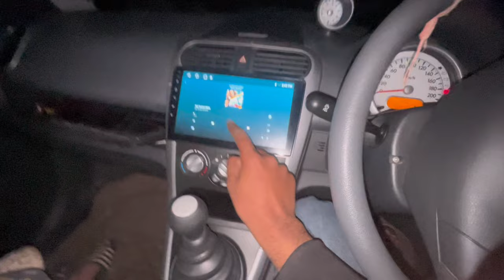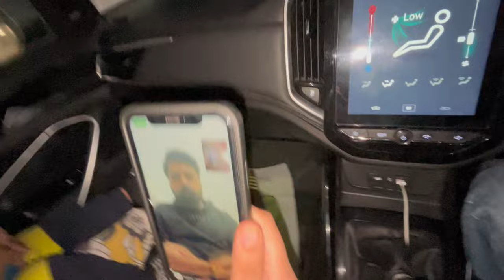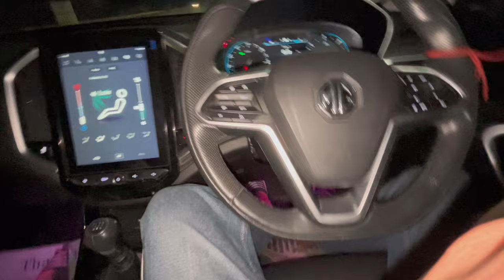Elvish Bhai Ke Vlogs Dekh kr hue Motivate humne bhi bnaya Vlog @ElvishYadavVlogs ❤️